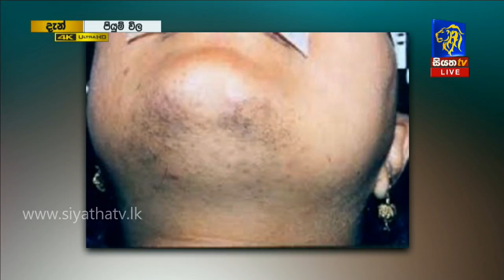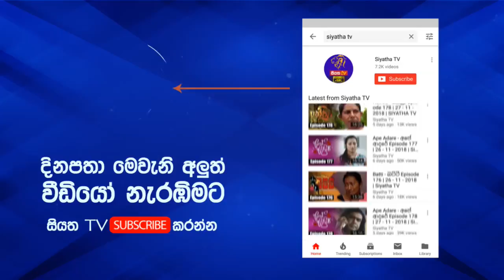Piyum Vila | හෝමෝන විශමතාවයට ආයුර්වෙදයෙන් පිලියමි | 17-01-2019 | Siyatha TV